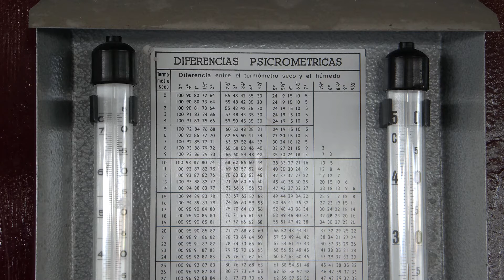Reoberta la piscina de Les Comes d’Igualada després de les obres